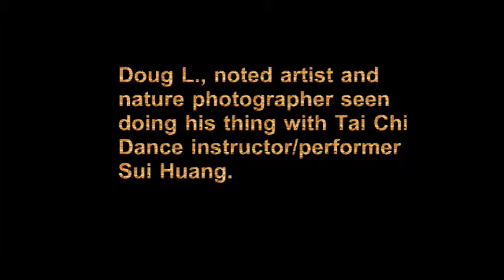7. Sui Huang & Doug L. at the Nokomis Beach Drum Circle, Nov. 29, 2014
Noted artist and nature photographer, Doug L. from Cape Cod, MA interacting with Tai Chi performer Sui Huang.